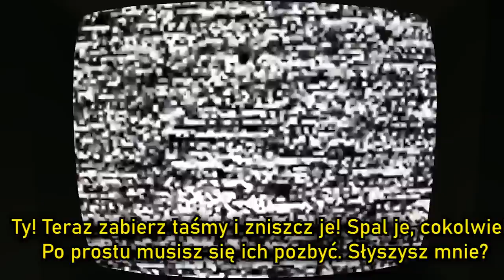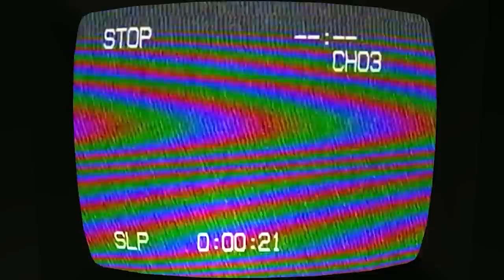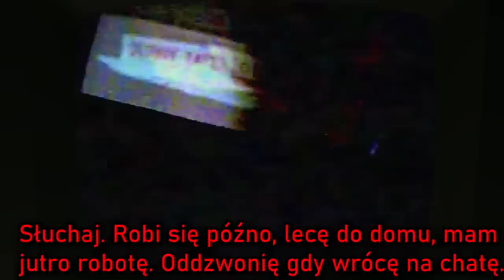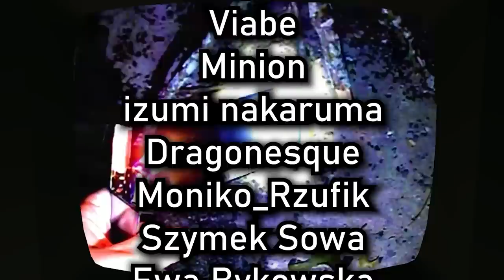WYJAŚNIENIE NOWEJ SEKRETNEJ TAŚMY W AMANDA THE ADVENTURER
Pora poddać analizę nową taśmę VHS w Amanda the Adventurer z nowego update'u.